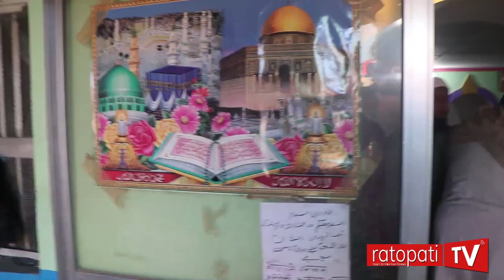किन गरियो मुसाफिर मादिनी मस्जिद तोडफोड ? यसरी हुदैछ पुनर्निर्माण Masjid of kathmandu